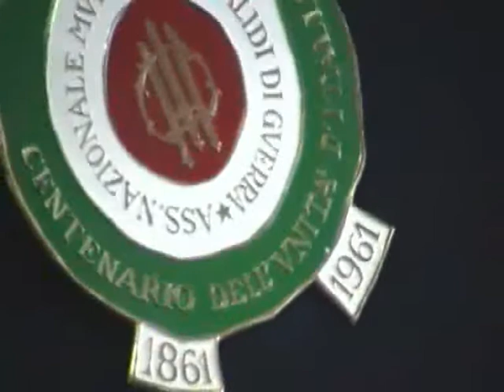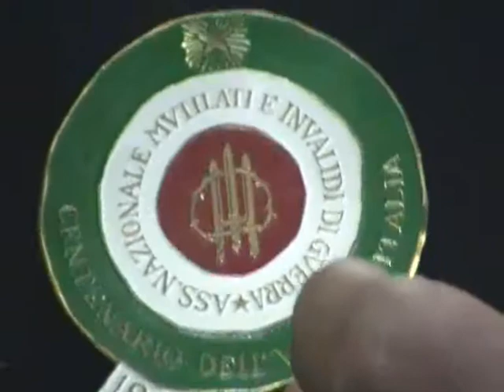editoriale unita d'italia luigi Mamone